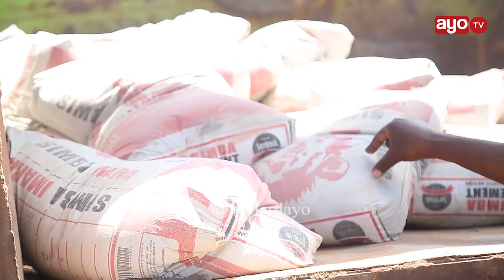RPC Muroto anafunga mwaka na mapya ya Mtoto aliewekwa kabatini "halina ubishi"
December 31, 2018 Kamanda wa polisi Dodoma Gilles Muroto amezungumza na Waandishi wa habari ofisini kwake ambapo ametoa taarifa ya matukio mbalimbali yaliyojitokeza ikiwemo suala la tuhuma za mtoto wa miezi sita anayedaiwa kufungiwa ndani ya kabati.